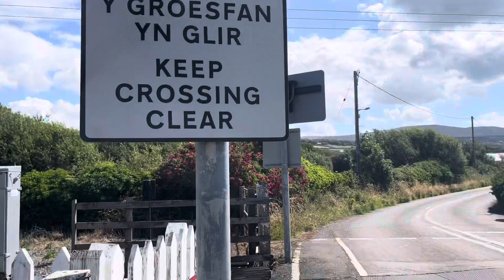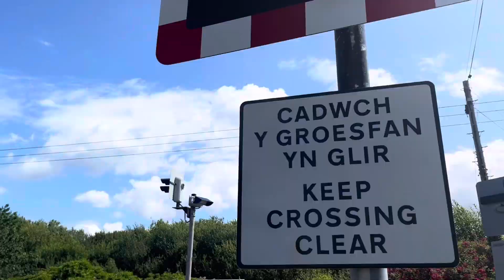Bennar Fawr Level Crossing